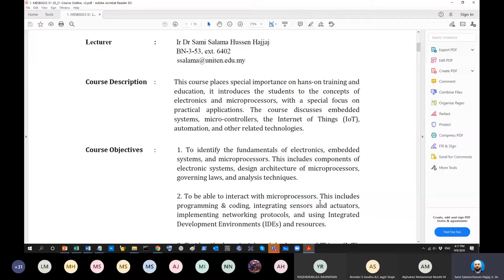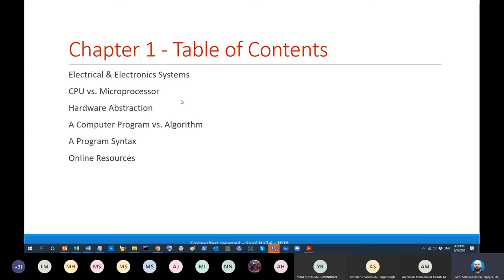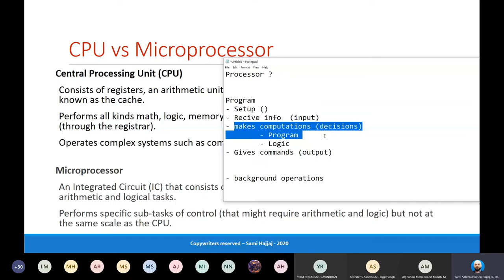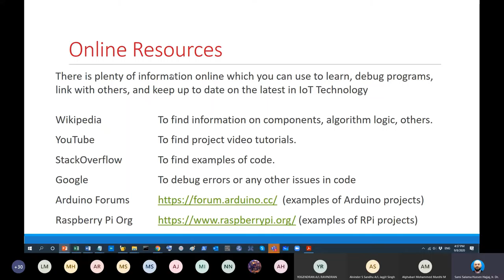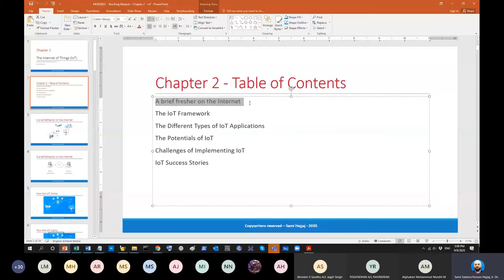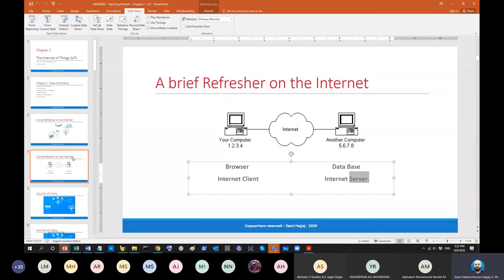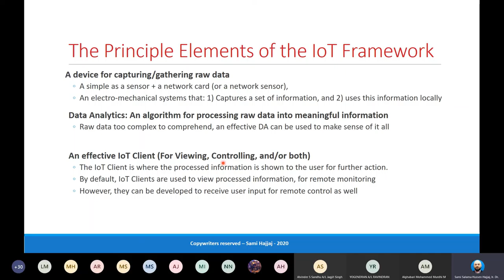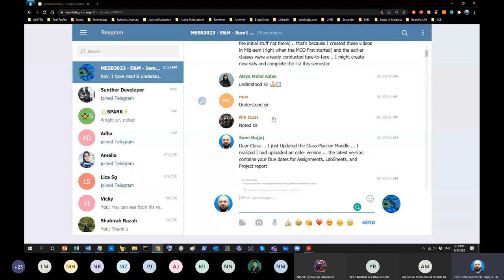Embedded Systems - Introduction (OLD) - Part 1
Part of the Lecture Series: Embedded Systems for Mechanical Engineers.

Lecture 1: Fundamentals, Part I
We start this course with an introduction to Embedded Systems. This is where we cover terminologies and definitions, which we will use throughout the course.

This video was taken from a [virtual] class lecture, so if it seems to start abruptly, that's because I removed the earlier parts of this recording where I talked about course administration issues that matter only to those who attended the course in that semester.